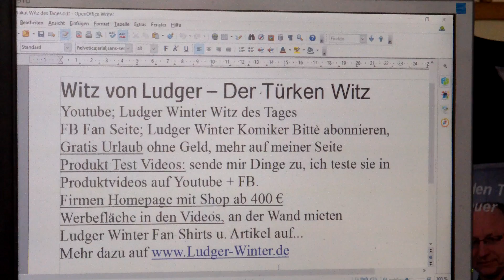1072 Witz von Ludger der Türken Witz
1072 Witz von Ludger der Türken Witz
1. Witz des Tags. Jeden Tag ein neuer Witz
1.b. Ludger Winter Witz des Tages Fan Artikel
2 Gratis Urlaub für jedermann. Tipps wie sie gratis Urlauben können.
3. Stadt und Sparen
4 Spendenaufruf
5 FB Wunsch Liste für jeden. Damit Freunde einen Beschenken können.
6. Gratis Mathe Nachhilfe in Internet.
8. Stadt und Sparen, meine Spar und Einnahme Tipps für Staat und Staat.
9.
1. Ludger Winter Witz des Tages Jeden Tag neu der Witz des Tages
78 Ludger Winter Witz des Tages der Wein Witz
1.b. Ludger Winter Witz des Tages Fan Artikel
2 Tipps wie man Gratis Urlaub in der ganzen Welt machen kann.
3. Stadt und Sparen Meine Seite weil die ganze Welt pleite ist außer ein paar Städte.
4. Mein Spendenaufruf. Wenn Ihre ein Haus eine Firma oder was anderes zu vererben habt. Dann vererbt es mir Ludger Winter. Damit ich damit gutes für die Menschheit tun kann.
Ludger Winter
Betreff: Spenden
5. FB Wunsch Liste für jeden. Damit Freunde einen Beschenken können. Eine Wunschliste sollte jeder auf seiner Internetseite oder FB Seite Oder Google + Seite haben.
6. Gratis Mathe Nachhilfe in Internet.
8. Stadt und Sparen, meine Spar und Einnahme Tipps für Stadt und Staat.
Alle Spar-Videos finden Sie auf meiner Seite oder auf der Facebook Seite; Ludger Winter Stadt und Sparen.